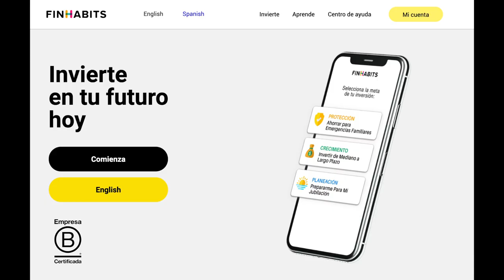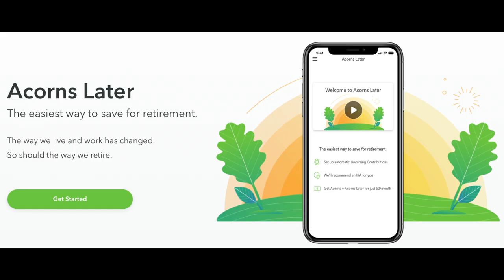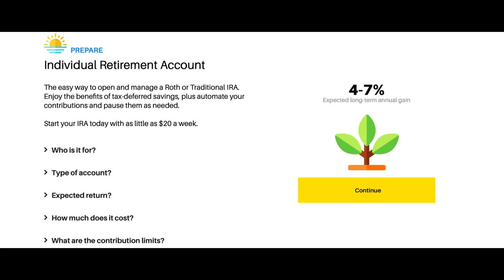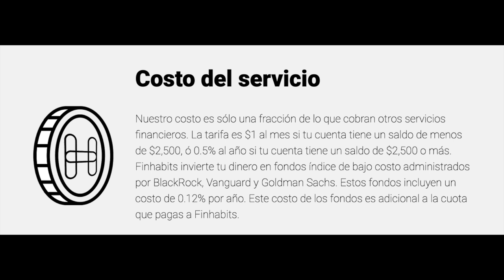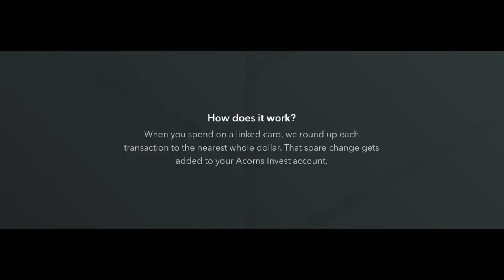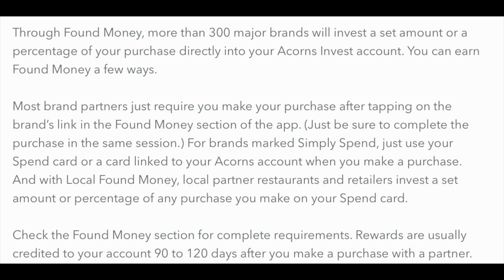FINHABITS VALE LA PENA?? | Finhabits Review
Hoy vamos a estar revisando la aplicación de Finhabits, vamos a ver si valer la pena, si es segura, y si recomiendo que se utilice para invertir en la bolsa de valores. Que lo disfruten!

❇️Acorns
Ábrase una cuenta en Acorns a través de este enlace:

🟣Grupo de Discord:
❇️Reciba DOS acciones GRATIS entre $2.50 - $1,400 si se abre una cuenta en WEBULL con este enlace y deposita solo $100:
❇️Reciba $10 GRATIS si se abre una cuenta con M1 FINANCE a traves de este enlace:
❇️Reciba una acción GRATIS entre $3 - $150 si se abre una cuenta en ROBINHOOD con este enlace:
Ademas, ciertos enlaces en la descripcion de este video pueden ser enlaces afiliados, o sea, sin ser de ningun costo a usted, yo puedo estar recibiendo una comision si usted hace click, completa una compra, o se suscribe a un servicio
📚Mis libros favoritos en Educacion Financiera (En español):
Padre Rico, Padre Pobre by Robert Kiyosaki
Los 7 Hábitos de la Gente Altamente Efectiva by Stephen Covey
El inversor inteligente by Benjamin Graham